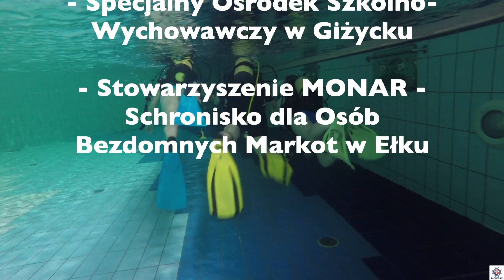MAM MOC - woda i pierwsza pomoc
Zadanie realizowane przez stowarzyszenie PODWODNIK Szkoła Ratownictwa, Sportów Wodnych i Obronnych z myślą o osobach niepełnosprawnych. W programie:
- warsztaty z zakresu pierwszej pomocy
- przygoda z nurkowaniem na pływalni
Zadanie w roku 2020 dofinansowane zostało z budżetu Państwowego funduszu Rehabilitacji Osób Niepełnosprawnych w dyspozycji Zarządu Województwa Warmińsko-Mazurskiego.

montaż: M.Przybyszewski